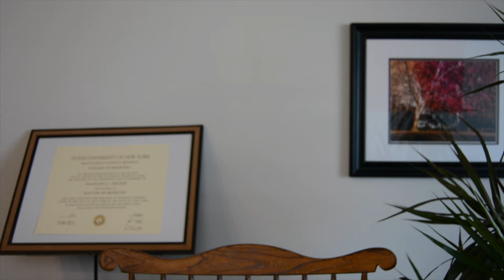Dr. Decker meets Ms. West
An unexpected new patient keeps Dr. Decker on her toes.